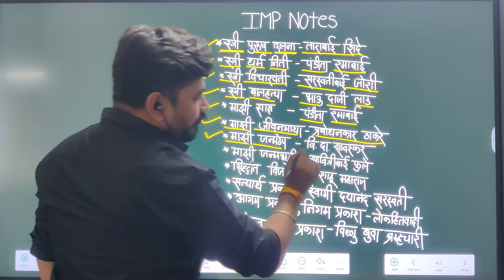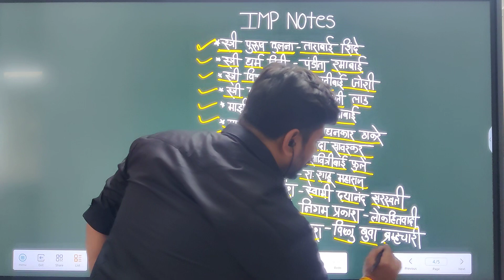मिशन खाकी पोलीस भरती बॅच 2024 - 2025 /Policebharatibatch/gk/gs/math/reasoning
🔥 सरळसेवा व महाराष्ट्र पोलीस भरती 2024 🔥*

✅ विषय :
🎉 मराठी
🎉 सामान्य ज्ञान
🎉 अंकगणित
🎉 बुद्धिमत्ता

⭐ वैशिष्ट्ये ⭐
✅ बेसिक पासून संपूर्ण शिकवणी
✅ 200 + lectures
✅ PDF स्वरूपात नोट्स उपलब्ध
✅ Recorded Lecture
✅ प्रत्येक लेक्चर वर्षभर कितीही वेळा पाहता येणार
✅ दर आठवड्याला मोफत सराव टेस्ट

Shivneri Mpsc Academy Paratwada